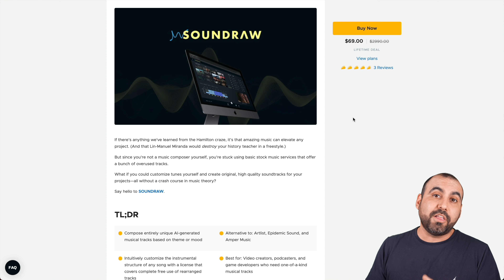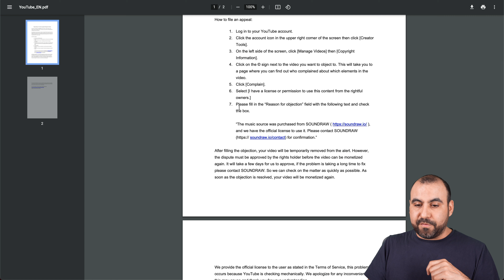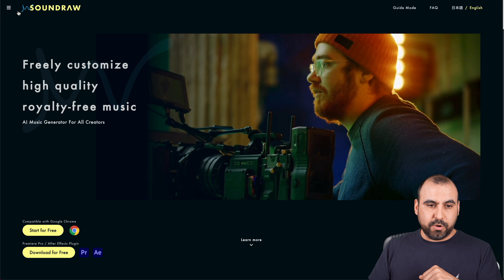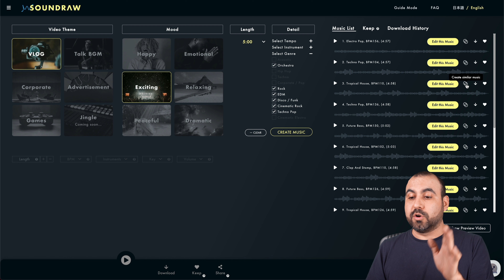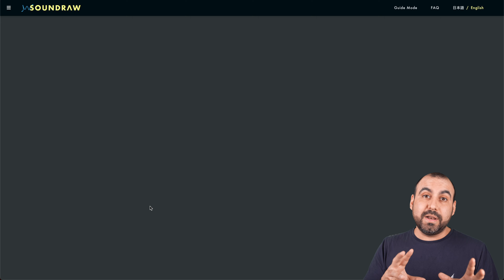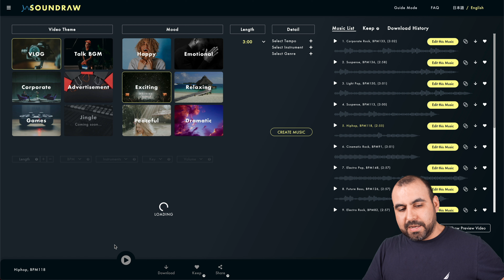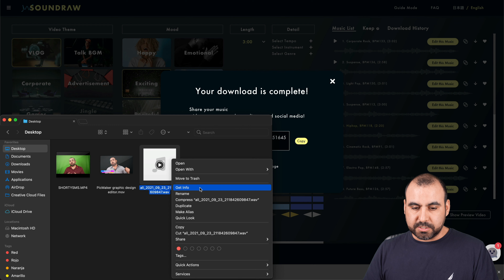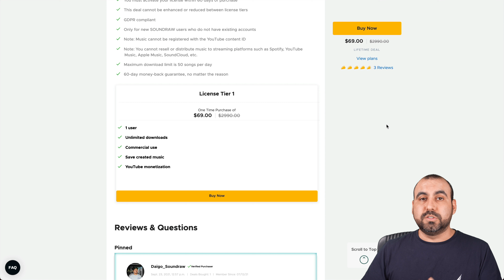How To Easily Put Together Awesome Royalty Free Music For Your Next Project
Royalty-free unique music for commercial use SoundRaw

Having the right music can make or break a video.  With SoundRaw, you can quickly find great music to use for your next project. SoundRaw has a library of great royalty free music that you can easily download, sync and use in your videos.

If you're planning to create a youtube video or any other kind of video that requires the use of music, you may have heard about the term 'royalty free music. But what does that mean? Now, you don't want that, but you also want some good music for your video. So, what you can do instead is find royalty free music. Royalty free music is music that you can use in your work, but you don't have to pay any royalties to the owner, because it is copyrighted to the public domain. It can be used by anyone. The key word here is 'public domain'. The soundtracks in this video are all royalty free.